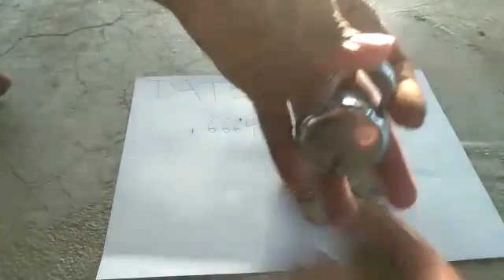Kali haldi original lock